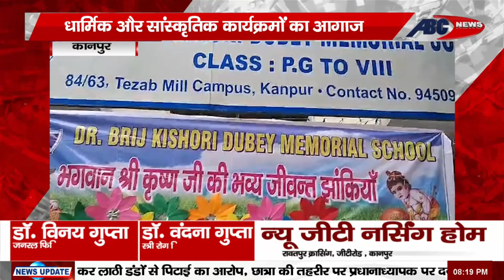KANPUR : कृष्ण जन्मोत्सव और शिक्षक दिवस पर आयोजन ||ABC NEWS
कोरोना काल के बाद एक बार फिर स्कूलों में सांस्कृतिक कार्यक्रमों की धूम देखी जा रही है, श्री कृष्ण जन्मोत्सव और टीचर्स डे,यानि की शिक्षक दिवस के मौके पर कानपुर के स्कूलों में आयोजित कार्यक्रमों के जरिए बच्चों ने अपनी प्रतिभा दिखाई.
DEN- 157
SITI –85
JGD-99